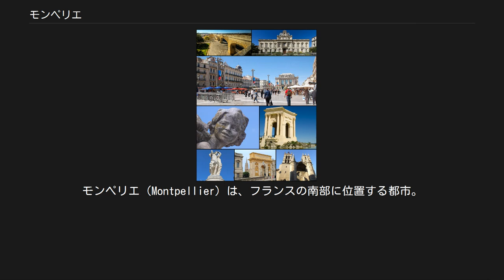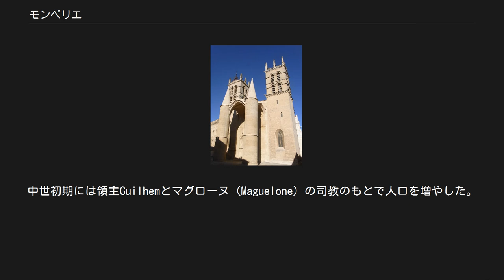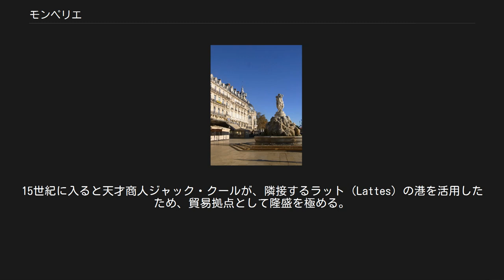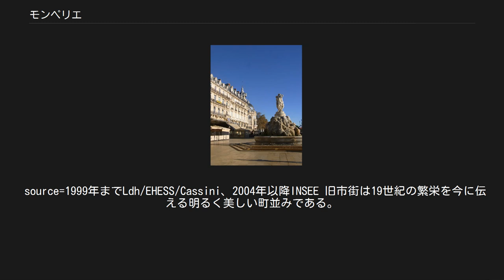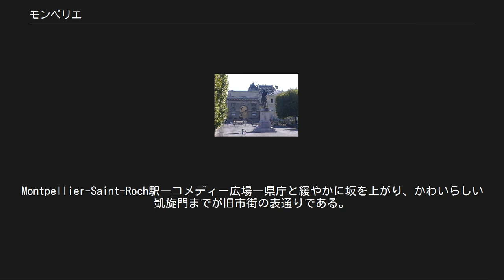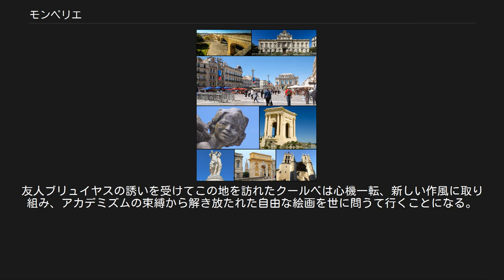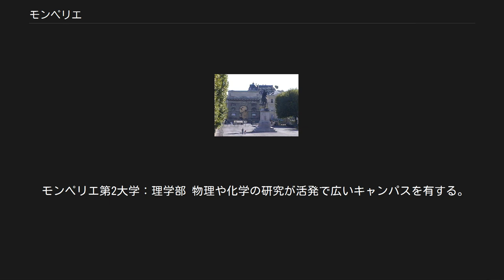モンペリエ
モンペリエ（Montpellier）は、フランスの南部に位置する都市。
オクシタニー地域圏、エロー県の県庁所在地である。
モンペリエ大学の所在地として、中世からの学園都市である。
モンプリエと発音、記載する例もある。
 地中海から10km、ガール県の県庁所在地ニームから54km、マルセイユからは168km、トゥールーズから248km、パリからは750kmである。
旧市街西端のペイルー公園の海抜は57m。
 アクセス TGVでパリから最速3時間半で着く列車がある。
シャルル・ド・ゴール空港のTGV駅から直通の路線もある。
マルセイユ・プロヴァンス空港からは車で約2時間。
トゥールーズ、バルセロナ、リヨンから車で約3時間である。
 典型的な地中海性気候である。
雨は少なく、夏は乾燥する。
ただし降雨の際はまとまって強く降る。
 1日の平均日照時間は7時間22分であり、フランス平均の4時間46分を大きくしのぐ。
 最高気温 最低気温 fr:Montpellierを一部翻訳 985年にメルグイユ（Melgueil、Mauguio）の伯爵の記録に初めてMontpellierの表記が表れる。
近隣のニーム、ナルボンヌ、ベジエなどがローマ時代から都市として成立していたのに対し、モンペリエの領地としての登場は遅い。
中世初期には領主Guilhemとマグローヌ (Maguelone) の司教のもとで人口を増やした。
また、サンティアゴ・デ・コンポステーラの巡礼路の宿場町としても栄えた。
 1220年に成立した医学校は、1289年に法学部とともにモンペリエ大学として教皇ニコラウス4世の承認を受ける。
医学部は現在もカテドラル（Cathédrale Saint-Pierre de Montpellier）に隣接した校舎を使用している。
 婚姻などによりアラゴン王、マヨルカ王などの支配下に入った後、1349年にフランス王国に売却、併合された。
このころはかなり繁栄していたが、疫病により一旦衰退の時期を迎える。
15世紀に入ると天才商人ジャック・クールが、隣接するラット（Lattes）の港を活用したため、貿易拠点として隆盛を極める。
 16世紀にはユグノー戦争の戦乱の中、プロテスタントが多数を占め、カトリックの教会はカテドラル以外のほとんどが破壊された。
その後アンリ4世のナントの勅令によりつかの間の平和を享受したものの、ルイ13世の治世以降は、プロテスタントは衰え、カトリック勢力が支配的となった。
フランス革命までの平穏な時期に、水道橋、凱旋門、コメディー広場などが建設されていった。
 19世紀にはワイン栽培や織物業などのブルジョワ文化が栄え、裁判所、駅など旧市街のほとんどの建物が今の姿になる。
第二次世界大戦では1944年に5回にわたりアメリカ軍の爆撃を被った。
しかし旧市街は今でも19世紀の姿を良く留めている。
 source=1999年までLdh/EHESS/Cassini、2004年以降INSEE 旧市街は19世紀の繁栄を今に伝える明るく美しい町並みである。
建物の壁はクリーム色を基調としており、夏の朝も冬の午後も南仏らしい親しみやすさと軽やかさを感じさせる。
 ルイ14世像と凱旋門 旧市街は、コメディー広場を中心に、西側へやや膨らんだ形をしている。
Montpellier-Saint-Roch駅―コメディー広場―県庁と緩やかに坂を上がり、かわいらしい凱旋門までが旧市街の表通りである。
県庁手前のジャン・ジョーレス広場の地下に、モンペリエ中世資料館がある。
凱旋門をさらに抜けるとペイルー公園となり、ルイ14世の像を過ぎて噴水まで行くと、給水塔と水道橋が迎えてくれる。
ここから新市街を含めた街の北、西、南側を望むことができる。
車で訪問する場合、ペイルー公園下の水道橋パーキングが広くて中心街にも近く、便利である。
 ペイルー公園から見た水道橋 ペイルー公園の北隣には医学部薬草園を兼ねた植物園があり、市民の散策する姿が見られる。
植物園と車道をはさんだ旧市街側がモンペリエ大学医学部である。
ここはパリ大学医学部と並ぶフランスのエリート医学部として有名である。
カテドラル左隣の建物には外科資料館があり、やや高いが拝観料を払えば見学できる（ただし、展示は様々な病気の標本が林立し、腫瘍標本や奇形胎児なども並ぶため、入館に際して覚悟を要する）。
医学部脇...